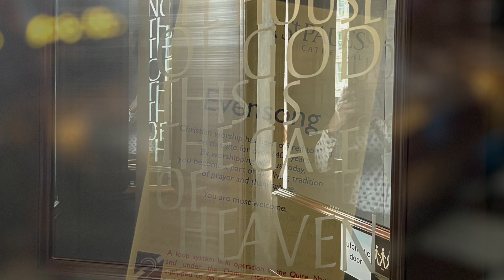Bobby at St Paul’s Cathedral 2024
Bobby Johnston’s Atlanta Choir
Resident Choir of St Paul’s Cathedral
July 2024